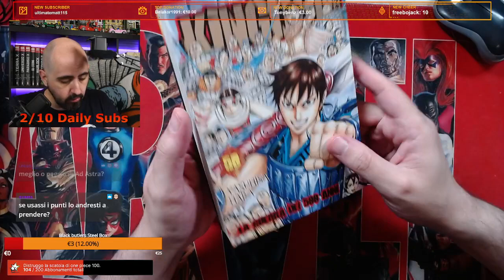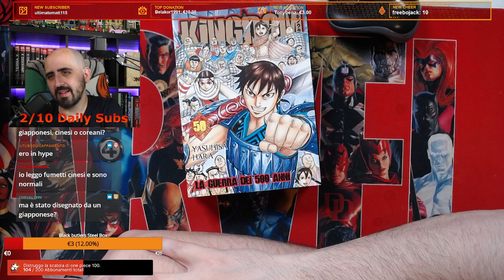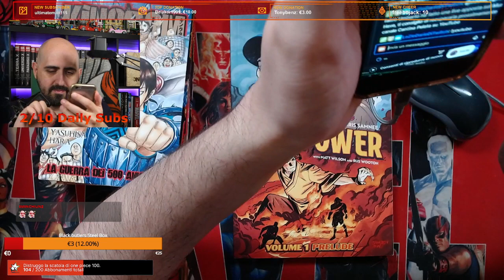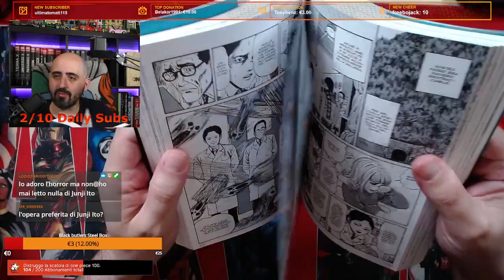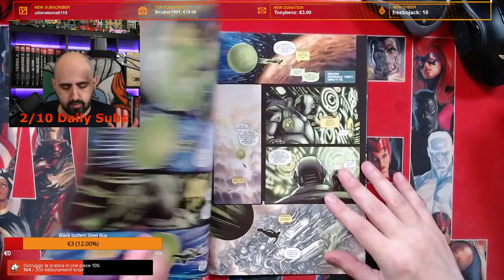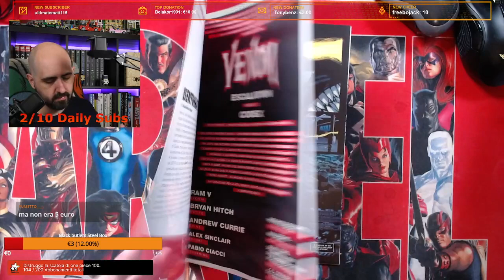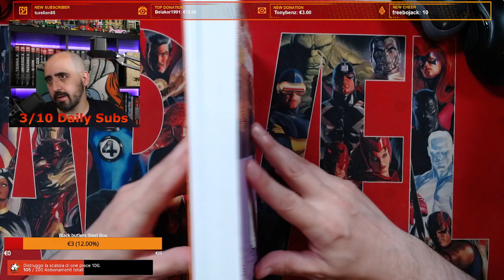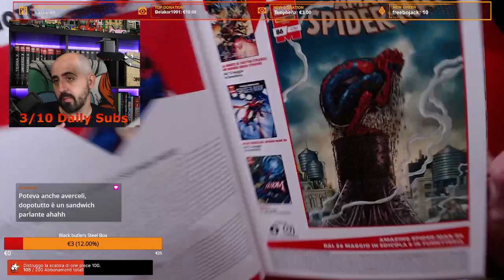Che fumetti ho letto questa settimana? (live del 15/05/2022)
Letture comics e manga nella live della domenica sera!